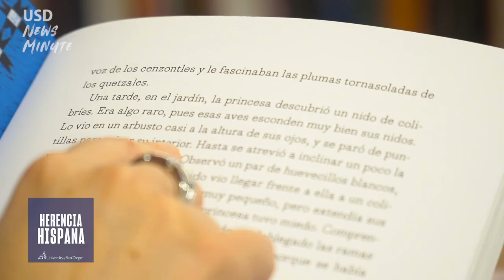USD News Minute // September 20, 2021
We’re celebrating Hispanic Heritage Month with Univision San Diego. Each week we will highlight faculty, alumni and students making a difference in their communities. This week, head over to the news center to learn more about 2nd year student Jessica Fernandez De La O and her inspiring journey from Mexico, to the mountains of Colorado and USD.

This weekend, join the Latino Alumni Network’s virtual program titled Diversity in the Latin American Experience. The event will feature alumni panelists who will discuss labeling, diversity, and community of one of the largest and fastest growing populations in the United States. Be sure to register for the event.

The Joan B. Kroc School of Peace Studies welcomed California representative Sara Jacobs and representative Stephanie Bice, from Oklahoma. The visit was part of the Bipartisan Policy Center’s American Congressional Exchange program intended to build better relationships and bipartisanship in congress. Details of the visit can be found in the news center.